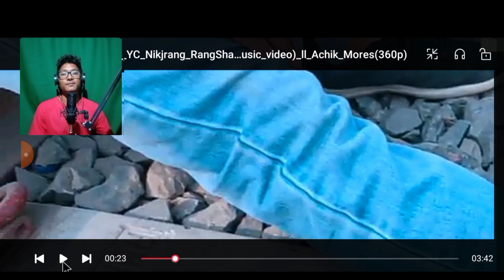Ka'saba Reaction video by@ Yc Nikjrang Rangsha .